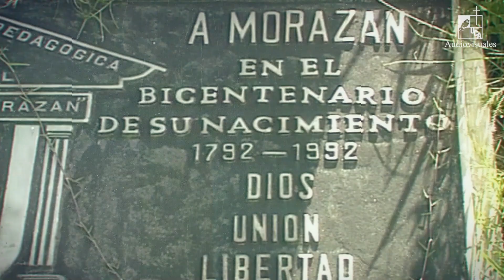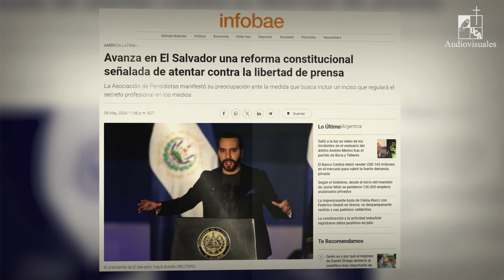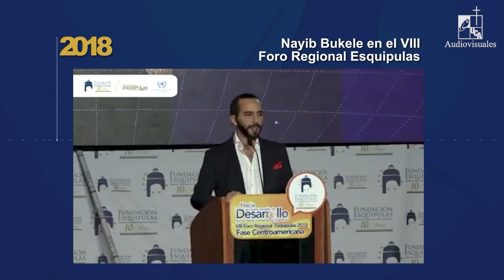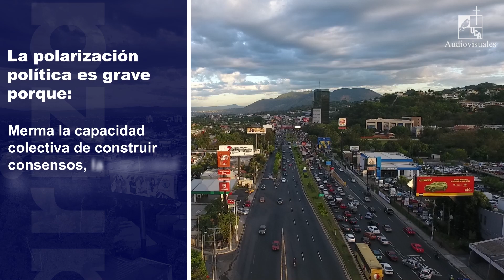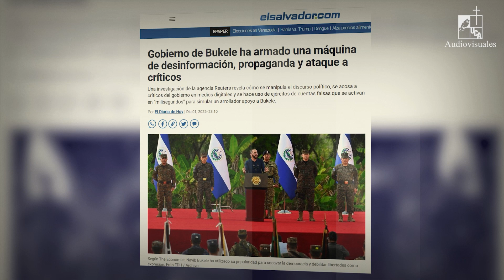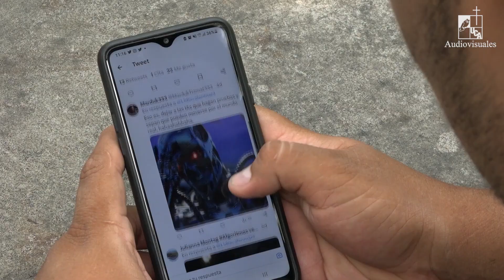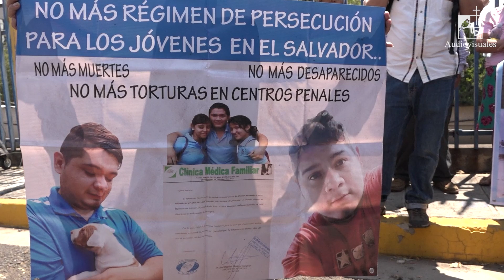Dios, Unión, Libertad: Solo en la bandera (2024)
Serie: Reportaje/investigación
Primera emisión: 19 de septiembre de 2024
En el marco del mes de la independencia, este reportaje plantea una revisión del significado de las palabras que adornan la bandera y el escudo de El Salvador y de lo que significan actualmente para la realidad que vive el país: Dios Unión Libertad. Cómo se manipula la creencia en Dios, qué tan unidos estamos y cuánta libertad se tiene.